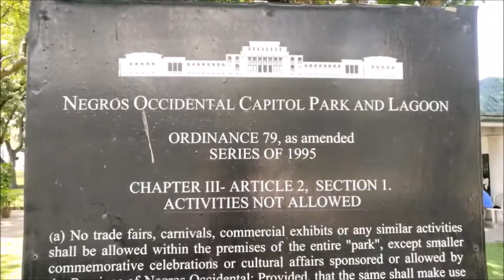NEGROS OCCIDENTAL PROVINCIAL CAPITOL LAGOON I BACOLOD CITY I ELJUN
The Capitol Park and Lagoon is a provincial park located in Bacolod City, Negros Occidental, in the Philippines. One of the features of the park are matching sculptures depicting a woman standing alongside a water buffalo and that of a man pulling another water buffalo. These sculptures are located at the northern and southern ends of the lagoon. These figures were executed by Italian sculpture Francesco Riccardo Monti who also did the sculptures of the Metropolitan Manila Theater and the University of the Philippines - Visayas Iloilo campus. Guillermo Tolentino also contributed as a sculptor of the figures.

Hello Everyone!
2.  "its fair use" No copyright is claimed and to the extent  that material may appear to be infringed , I assert that such alleged infringement is permissible under U.S. and Philippine copyright law. If you believe material have been used in an unauthorized manner, please contact the poster.
3. This Video is not associated with any company or products mentioned on the video.
4. No intention to infringe photos or audio used in this video.